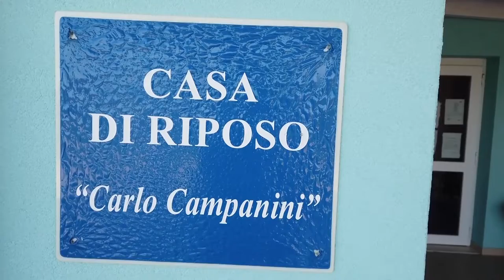Pepe (PD): "La Giunta vuole chiudere la Casa di riposo di Sant'Omero (Te)"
Il consigliere regionale PD, Dino Pepe, interviene a margine della sua interpellanza in Consiglio regionale, sulla paventata chiusura della Casa di riposo di Sant'Omero (Te).